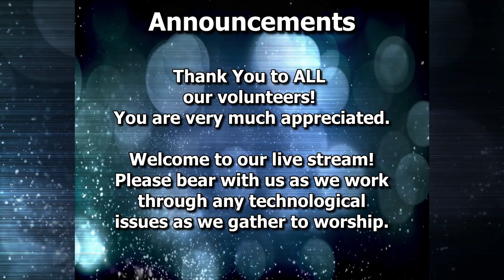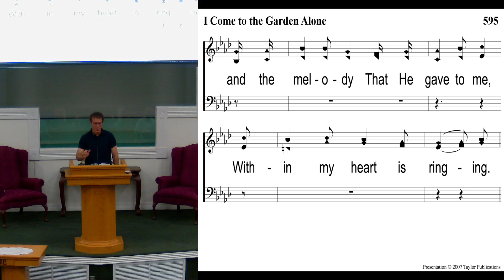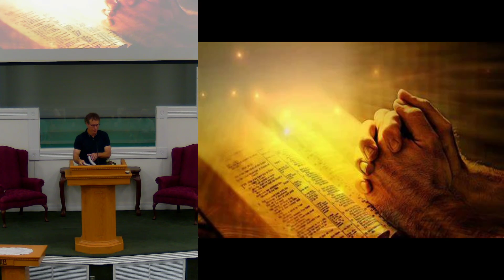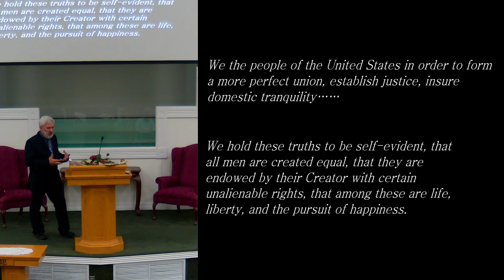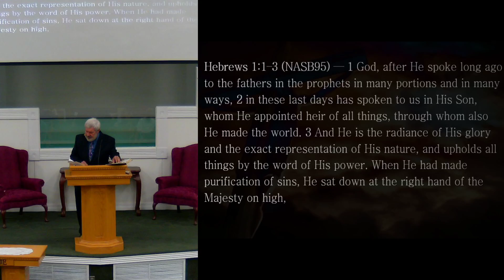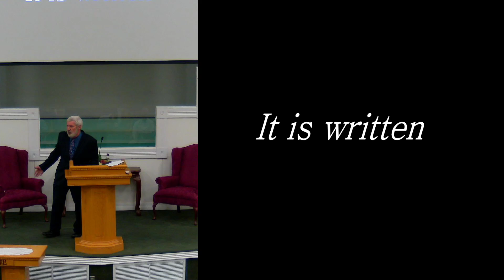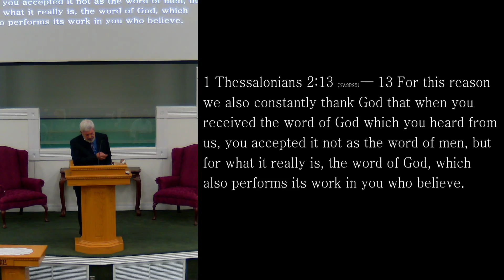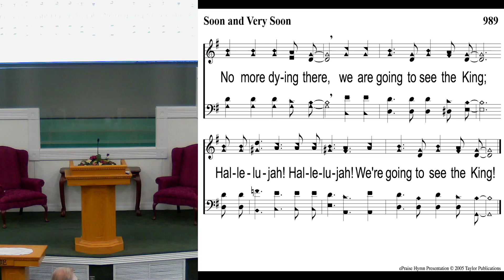08 23 2020 Sunday Morning Worship